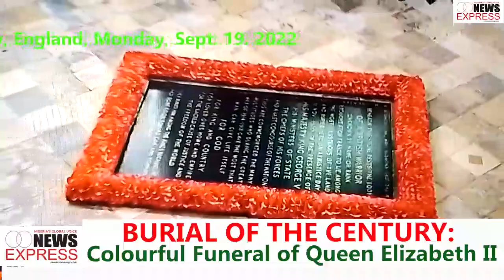BURIAL OF THE CENTURY: Colourful Funeral of Queen Elizabeth II